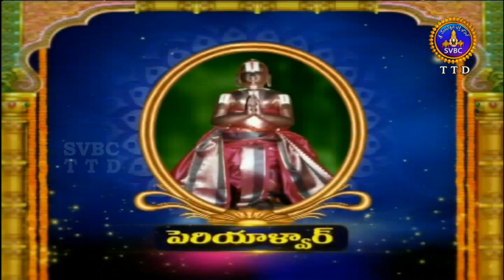ఆళ్వార్ శ్రీసూక్తి | Alwar Srisukthi | EP 2447 | 02-09-19 | SVBC TTD